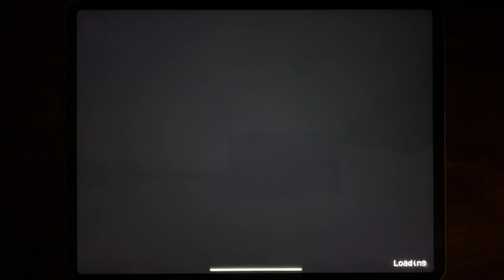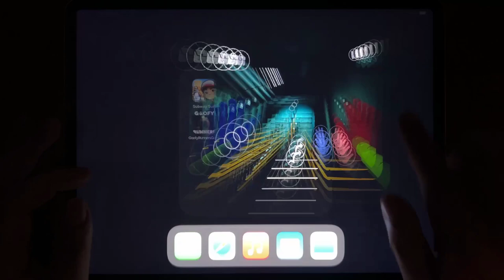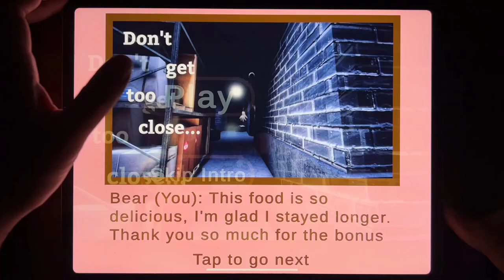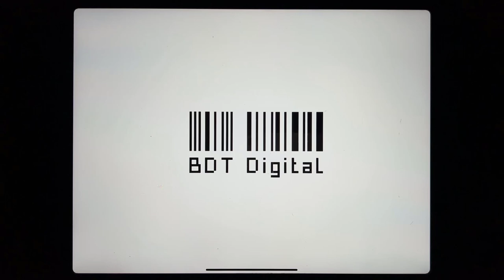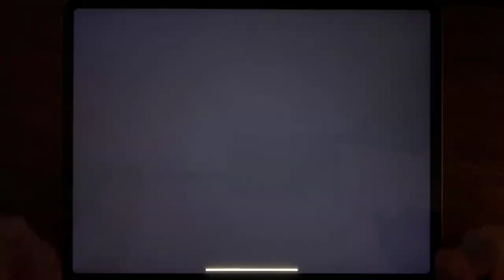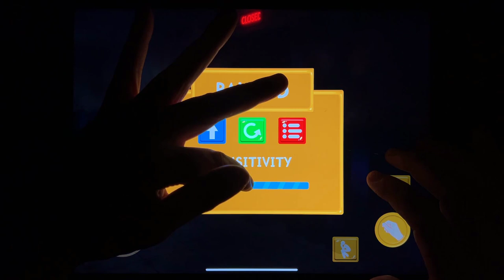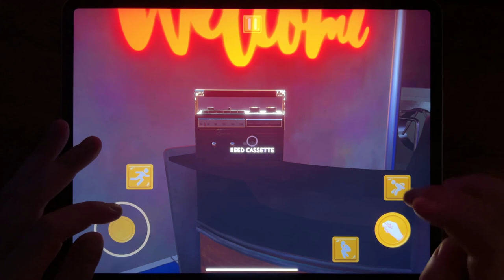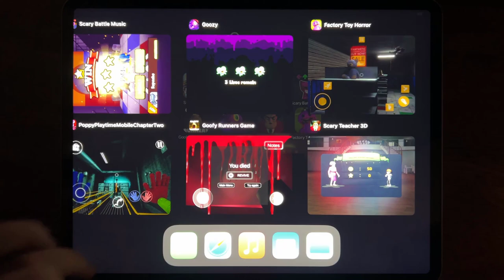Subway Surf, MOB Grames, Poppy Playtime Mobile 2, Scary Battle Music, Goofy Runners Game...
Subway Surf, MOB Grames, Poppy Playtime Mobile 2, Scary Battle Music, Goofy Runners Game, Goozy, Scary Teacher 3D, Factory Toy Horror